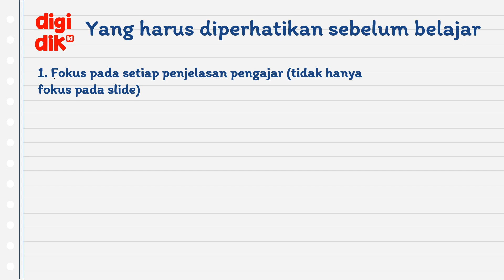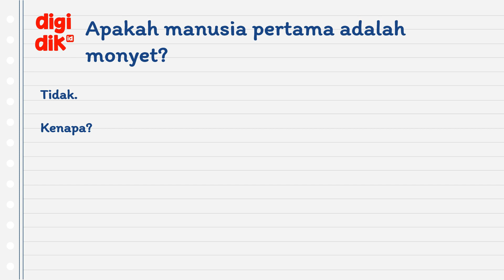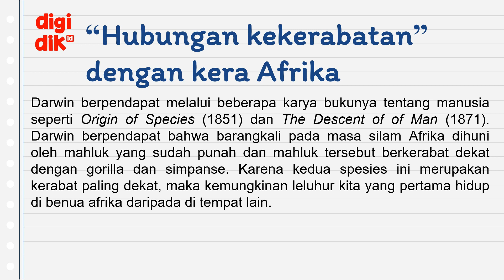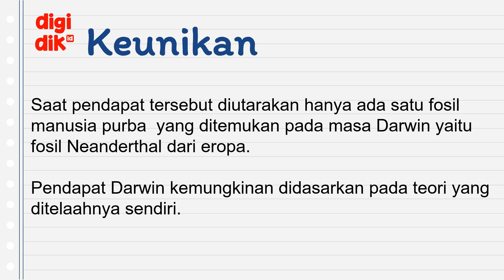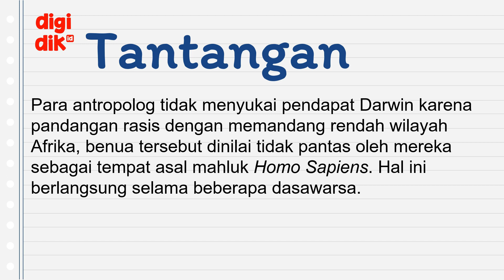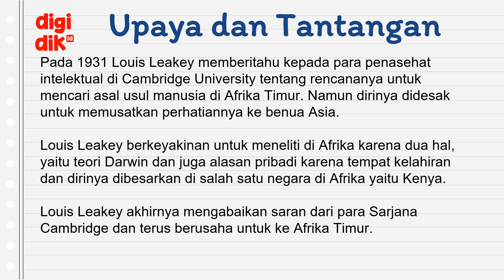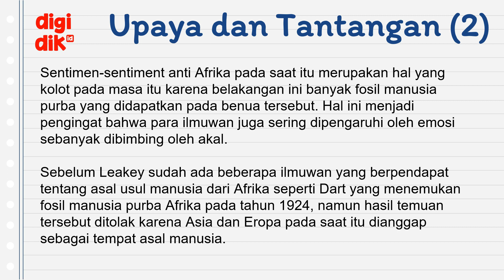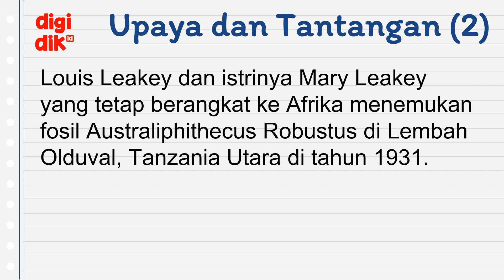Asal Usul Manusia - Sejarah SMA Kelas 10 - Digidik Bimbel Online Gratis